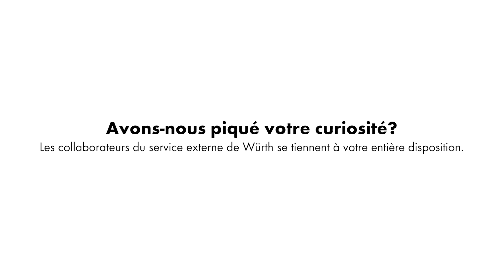Assortiment de plots - planches sur poutres en bois | Würth AG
Assortiment varié de plots autonivelants «Versijack» en différentes dimensions pour une construction professionnelle et rapide de terrasses. Pour une sous-construction stable et simple en bois. Réglable en hauteur avec une clé de réglage. Disposer les plots très facilement, régler la hauteur et poser les lambourdes sur un support. Résiste à des charges de compression allant jusqu'à 900 kg.

beanstalkaudio © 123RF.com